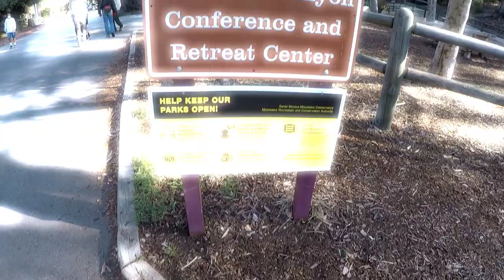Temescal Canyon Will Rodgers Loop Trail // Pacific Palasades, CA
Trail: Temescal Canyon Will Rogers Loop Trail
Route: Loop
Location: Pacific Palasades, CA
Miles: 15.8
Elevation Gain: 2,986 Ft.
Time: 7 hours 31 minutes